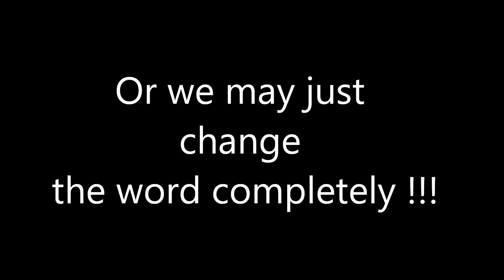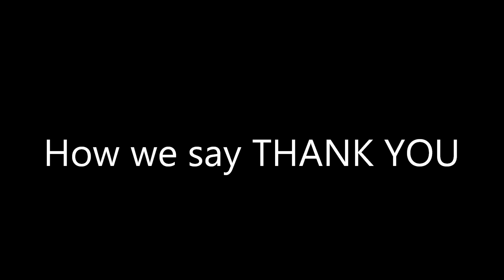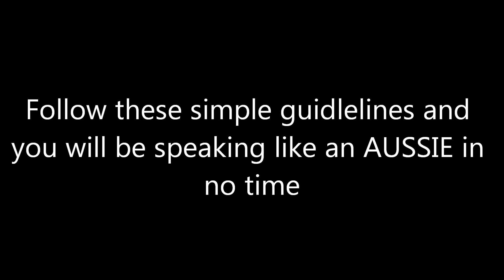How to speak Australian with Boy The Cat 🇦🇺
Boy The Cat teaches you the basics you need to speak Aussie

Music No name kids song Orangefreesounds
Rap: Soldiers Hill feat J.Point/Doing Alright